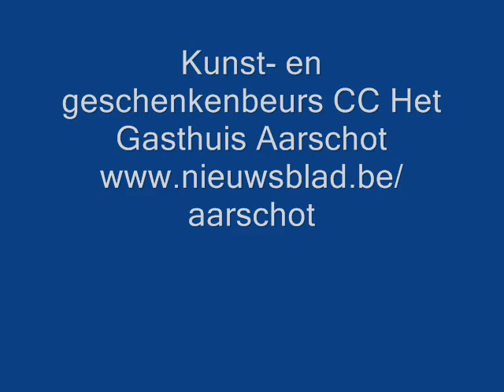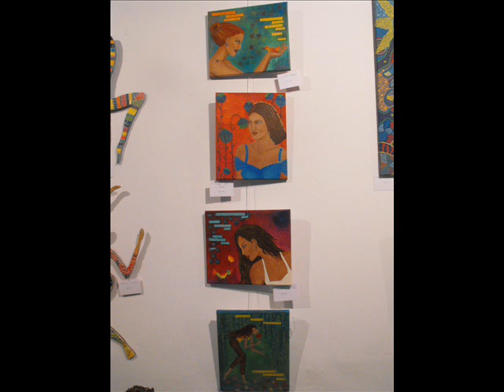fotocollage kunst-en geschenkenbeurs Aarschot.wmv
kunst- en geschenkenbeurs Aarschot december 2009